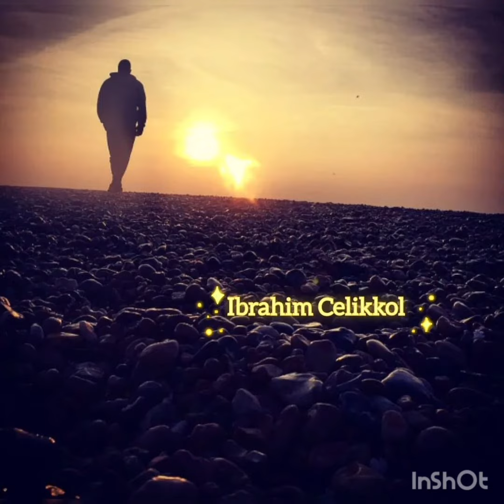İbo Çelikkol'dan Yep Yeni Görüntü'ler Geldi..!!ibrahimçellikol